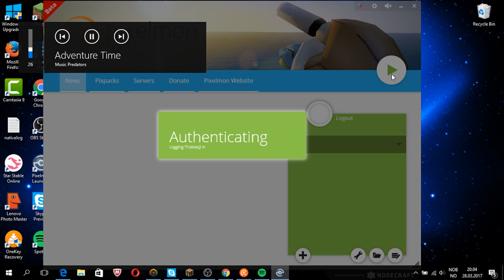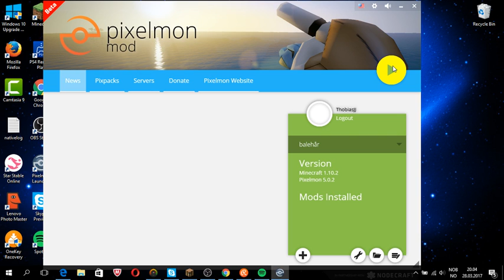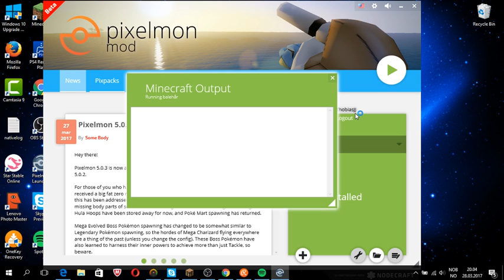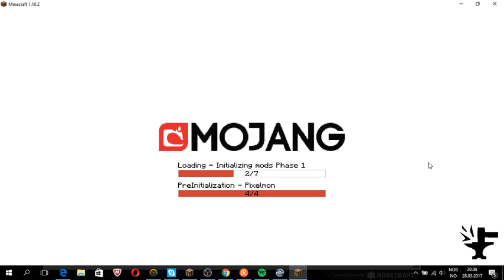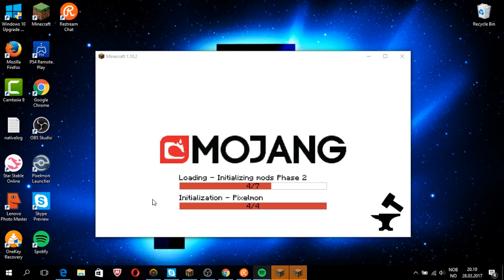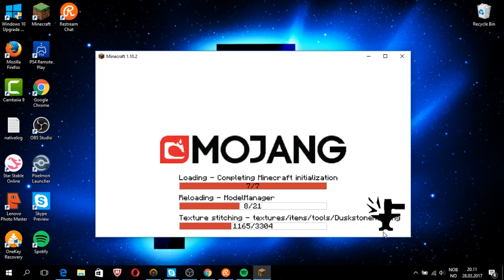tirsdags stream-nors livestream med Exstreemgaming